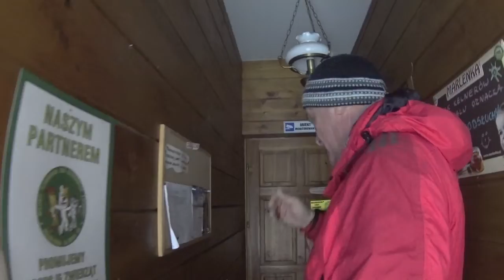2017-01-15 Zimowy spacer Wapienica